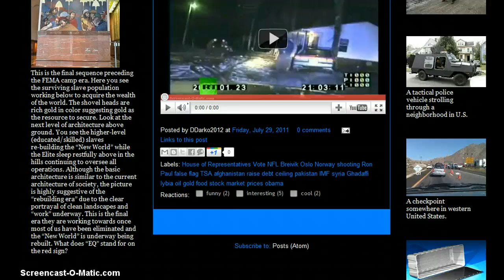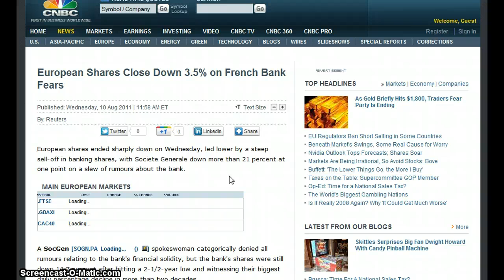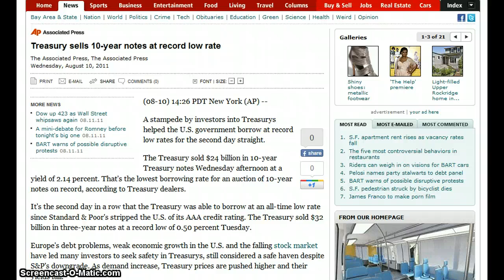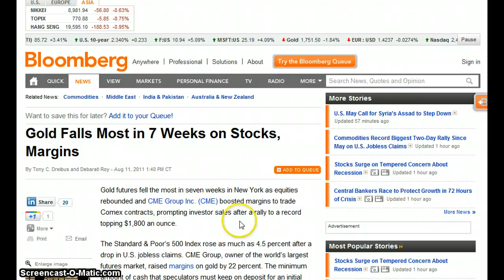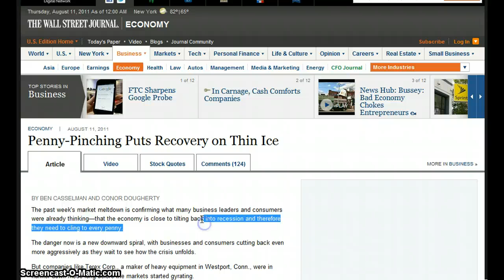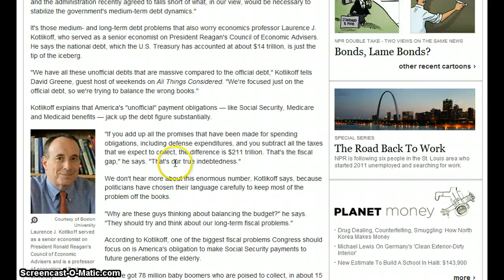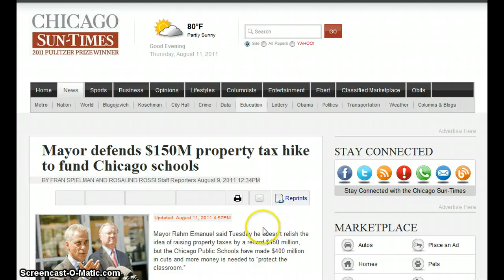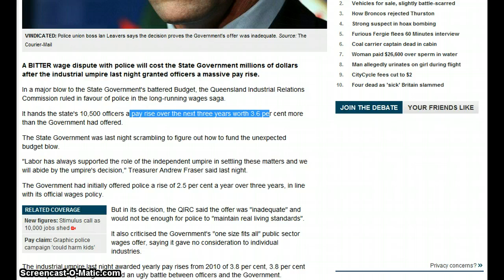GGN- News Bulletin :: August 11, 2011 Part 1/3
HEADLINES WITH LINKS:

Stocks Drop 4%, Dow Skids 500, Led by Banks

European Shares Close Down 3.5% on French Bank Fears

Dollar Falls on Fed's Pledge to Maintain Key Interest Rate at a Record Low

Yuan's Biggest Leap in Three Years May Herald Stimulus for Global Recovery

S&P Cuts AAA Ratings on Thousands of Municipal Bonds After U.S. Downgrade

US Closer to 'Junk Bond' Status Than Triple-A: Bove

China to float 28 bln yuan more in 30-year book-entry T-bonds

Beijing Downgrades US Treasury to A+ Is Anybody Listening?

Gold Falls Most in 7 Weeks on Stocks, Margins

Grains Surge as U.S. Cuts Crop Forecasts After Damaging Midwest Heat Wave

BofA sells part of mortgage portfolio to Fannie Mae

Fed Plans to Keep Rates Low 'At Least Through Mid-2013'

Inflation 'will hit 5% by the end of the year' Bank of England warns

U.S. Consumer Confidence Declines to Lowest Since May in Bloomberg Index

Americans fear worst econ. woes: Poll

U.S. jobs data strikes optimistic note for economy

Unemployment rate lifts to 5.1 per cent in July

Trade Deficit of U.S. Unexpectedly Widens to $53.1 Billion on Export Slump

A National Debt Of $14 Trillion? Try $211 Trillion

POLL: Do you approve or disapprove of the way Barack Obama is handling his job as president?

Voters Favor Pay Cuts for Congress, President Until Budget Is Balanced

HHS: Obamacare-Funded Health Centers for 'Migrants' Won't Check Immigration Status

Mayor defends $150M property tax hike to fund Chicago schools

Pay win by Queensland police a massive blow to State Budget

Riots: Think again on police cuts, says Ed Miliband

All 6 Democrats on Deficit-Reduction Panel Earned 'F's From Taxpayers' Union

Debt Panel Co-Chairman Murray Counts Defense Industry as a Top Donor

Tottenham riots: Police 'stood back and let protestors take over streets'

UK riots: insurers 'will pay claims then recover money from the police'